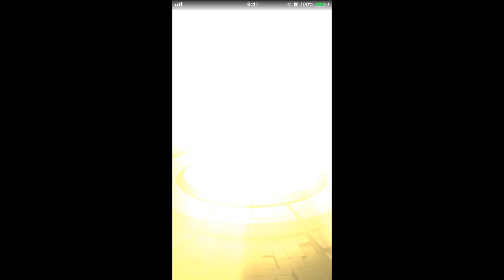モンスト(国内4000万人突破記念ガチャ)4回引いてみた！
出なかった。